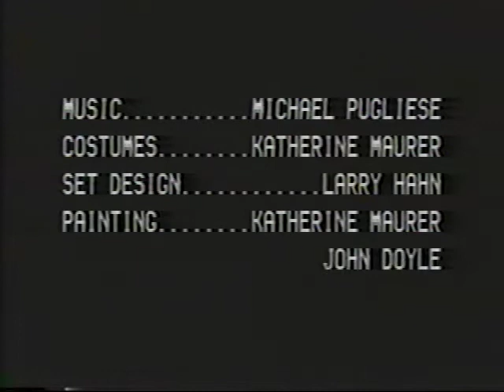Joust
Choreography: Bill Young

Dancers: Susan Blankensop, Allyson Green, Barbara Grubel, Larry Hahn, Lissy Trachtenberg, Jeremy Weichsel, Bill Young

Performed at St Mark's Church, NYC
November, 1991